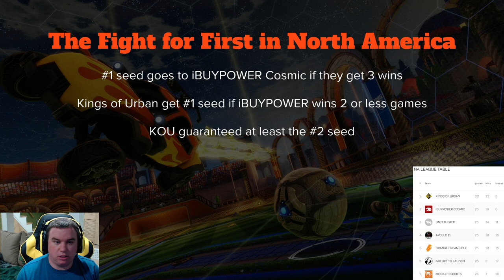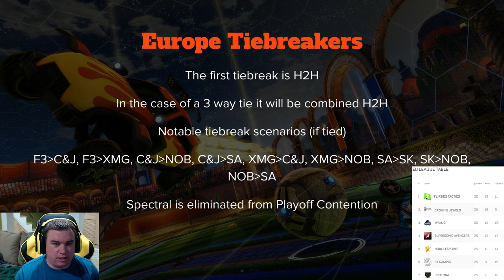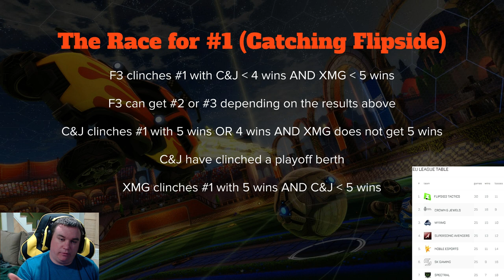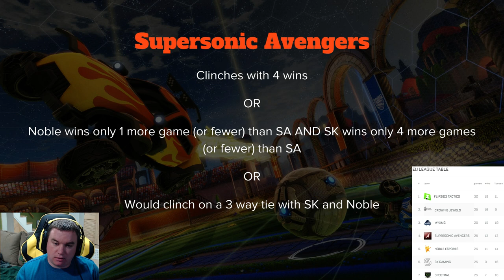RLC Playoff Scenarios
Camera Settings

FOV: 100
Camera Distance:330

Controls

Air Roll: L1
Scoreboard: Select
Rest Default